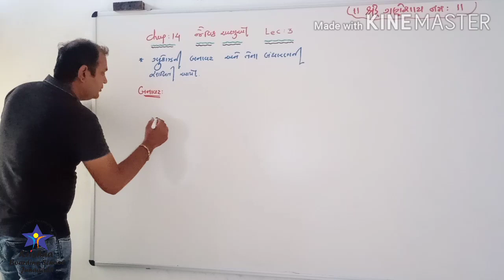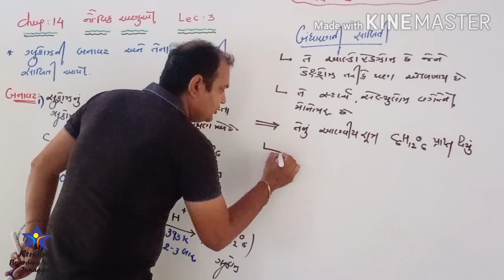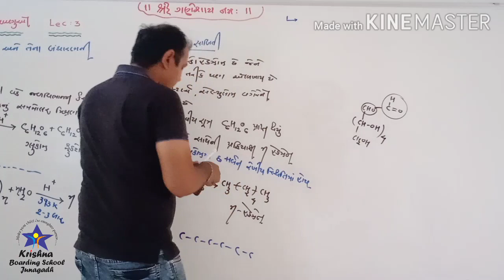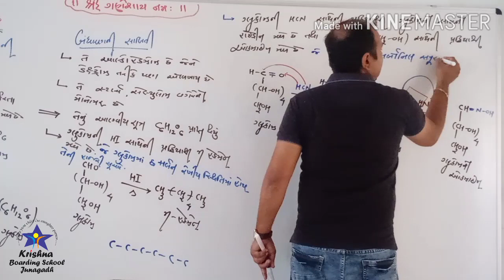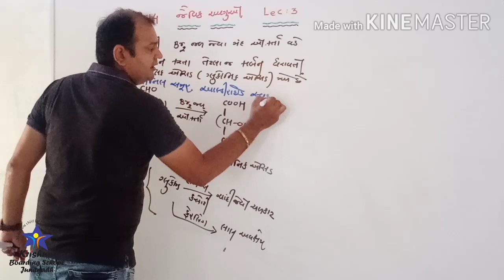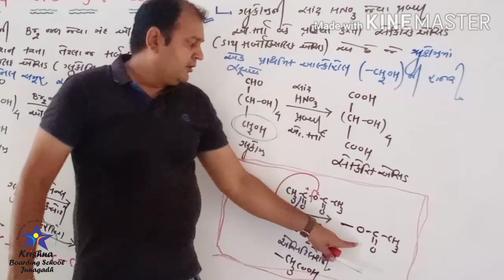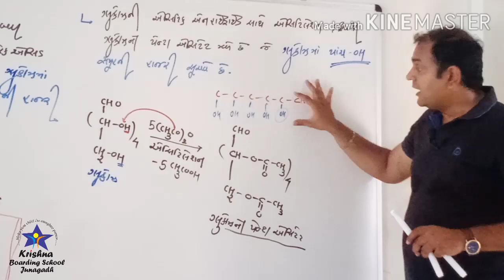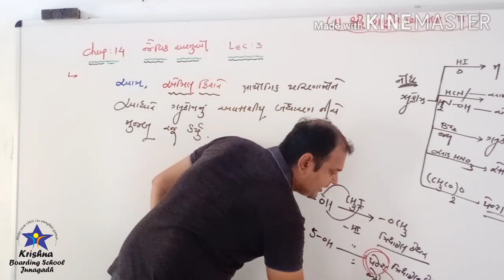Bhut Sir Ch-14 Lecture-3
Kalpesh Bhut Sir
Krishna Boarding School Junagadh
Std-12 Chemistry Ch-14 Lecture-3
Biomolecules